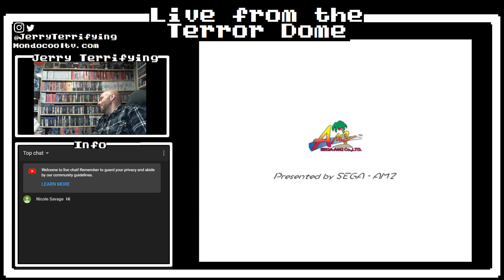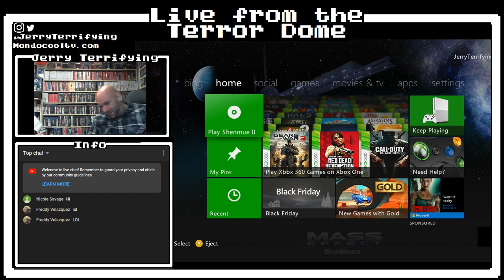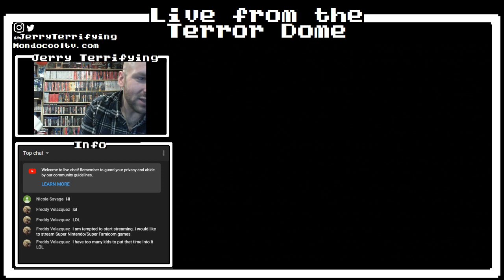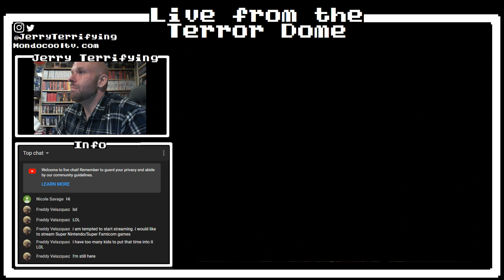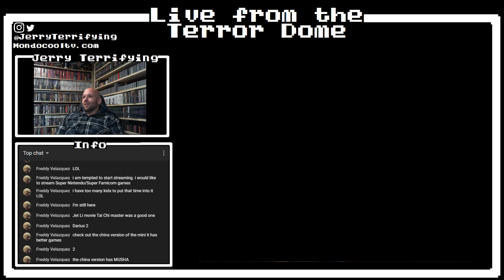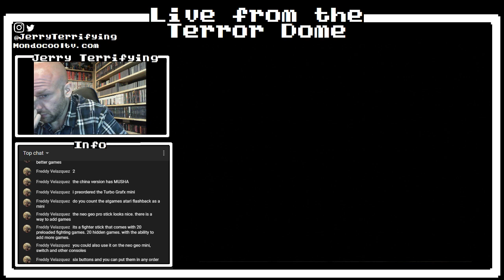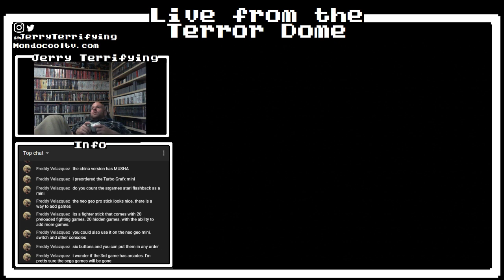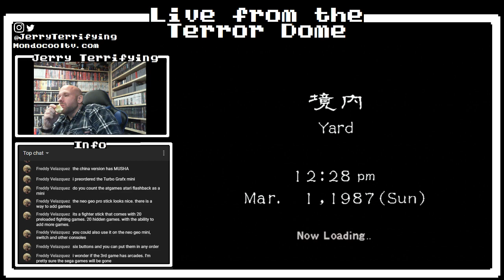Shenmue II Xbox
Shenmue II on the Xbox.  Getting myself ready to take on Shenmue III